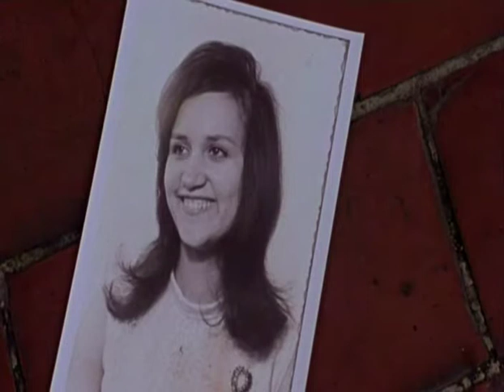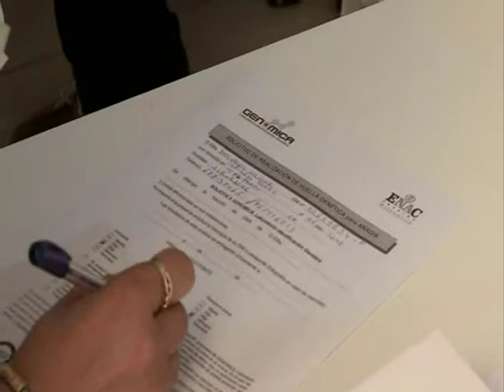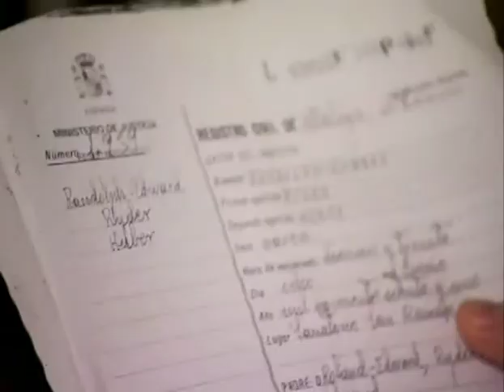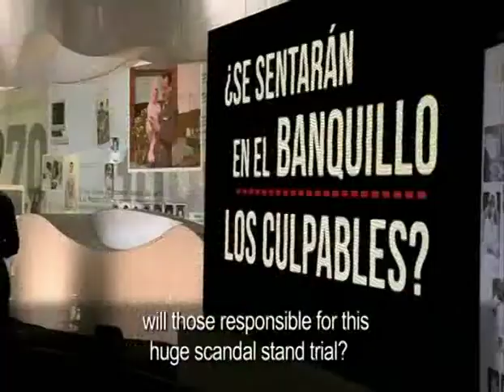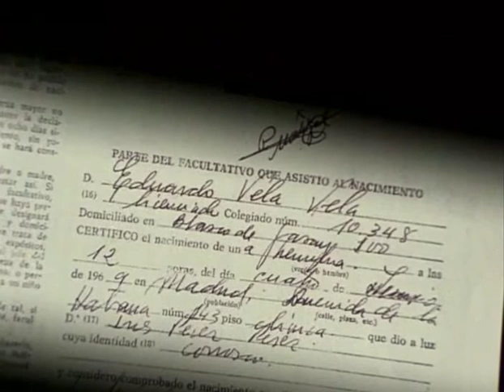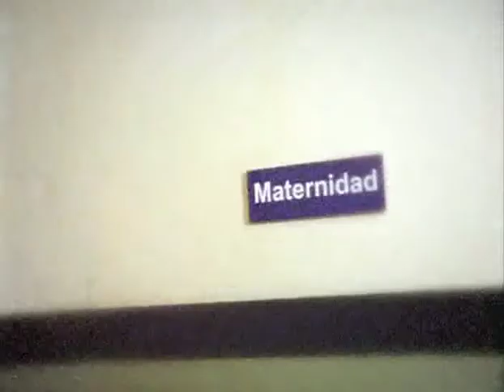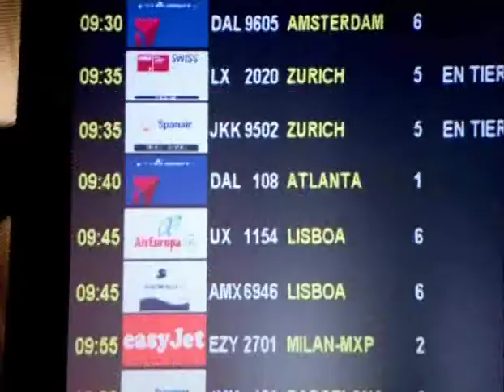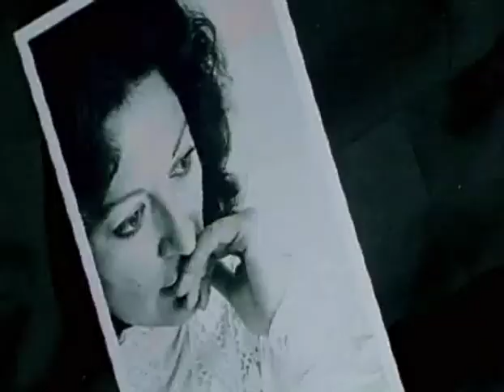Spain's Stolen Babies by Katya Adler (2011)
An investigation revealed to the world the theft and trafficking of thousands of babies by nuns, priests and doctors, which started under Franco and continued up to the 1990s.